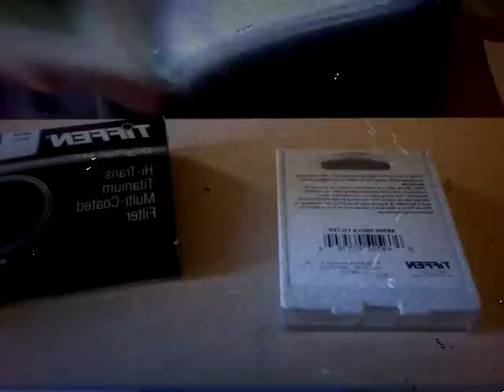unboxing of Tiffen 58mm HT CPL & ND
Tiffen 58mm Digital HT Circular Pol
Tiffen 58mm Neutral Density 0.6 Filter